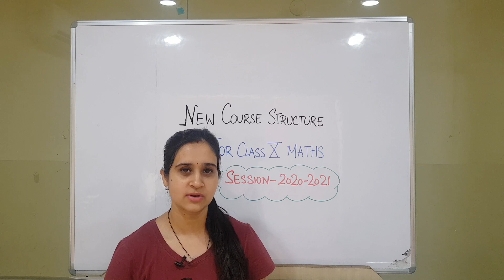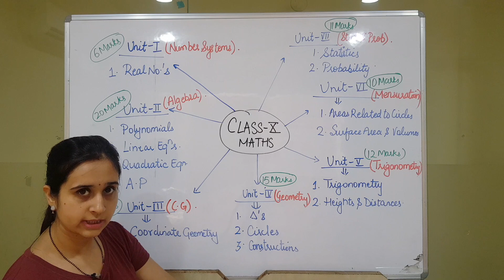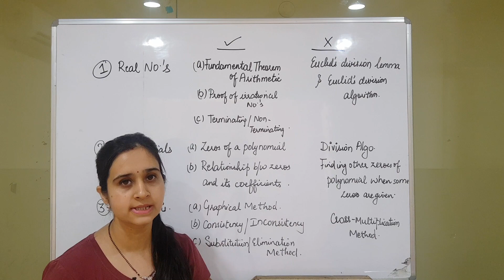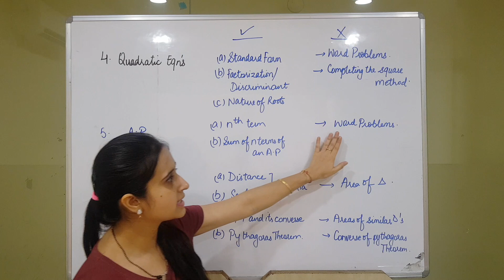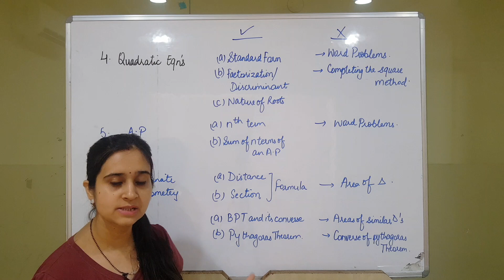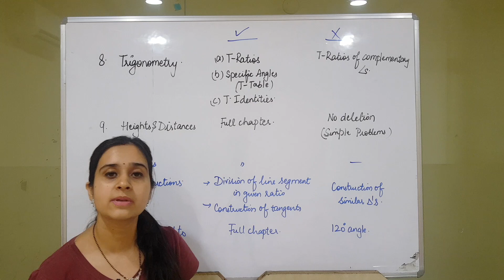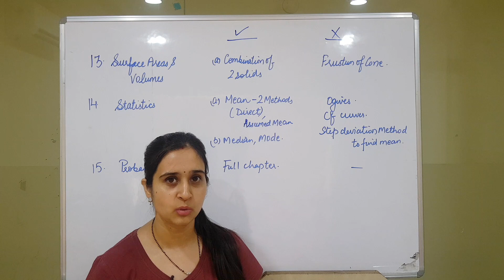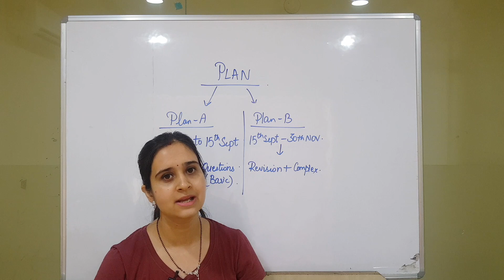CBSE REDUCED/REVISED SYLLABUS 2020-21 FOR CLASS X MATHS || DELETED TOPICS IN CLASS 10 CHAPTERWISE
This video is about reduced/revised/updated syllabus of class 10 maths for session 2020-21. This video clearly explains about number of units and chapters we have in class 10 maths according to NCERT. This video also tells about the particular topics of maths that are deleted , now what we have to follow and what to not. This video will help students, parents and teachers understand that what syllabus has been changed. I hope it helps.